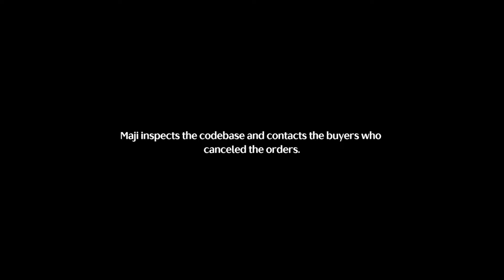Lollo Campaign Day 1 Event Guide | Wuthering Waves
Lollo Campaign Day 1 Event Guide | Wuthering Waves Guide Video. Make sure to follow thoroughly

Your comments and Feedback are much appreciated!!